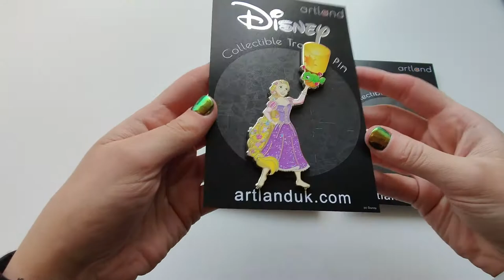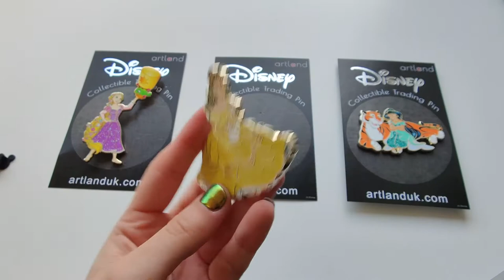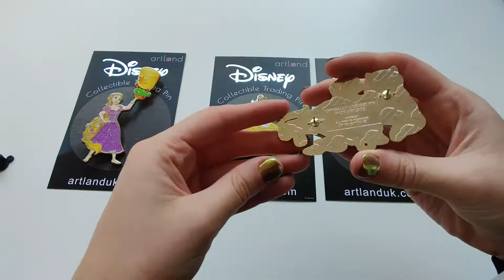The Princess Trio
Rapunzel features screen printed flowers in her braided hair with purple and blue glitter in her bodice and skirt to give her a magical shine. Pascal and the lantern are also screen printed to give them extra detail.
This pin is 4.1" x 2.1" and is an edition of 200.

The top of Belle's dress features pearlescent effects and her skirt contains green and yellow glitter to really catch the light.This pin is 2.4" x 3" and is an edition of 125.

Jasmine's top and trousers are overlayed with teal glitter as well as pearlescent details in her shoulder straps, over-skirt and headband. Screen-printing in Jasmine's hair also brings a beautiful shine effect to her dark locks.
This pin is 1.9" x 2.9" and is an edition of 125.